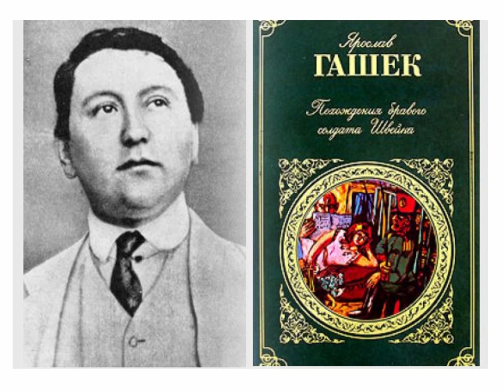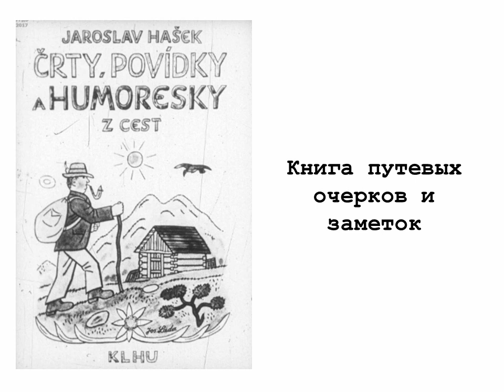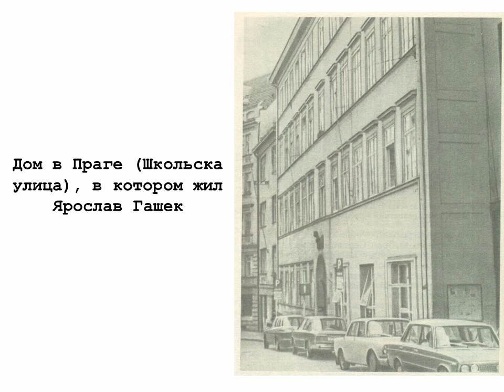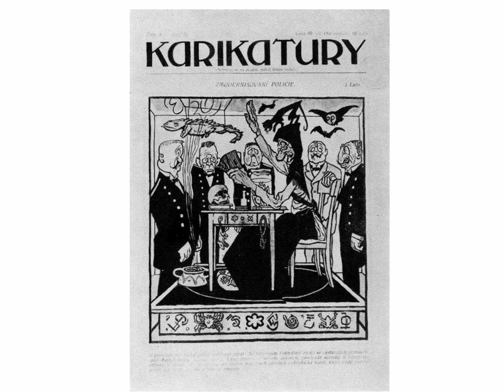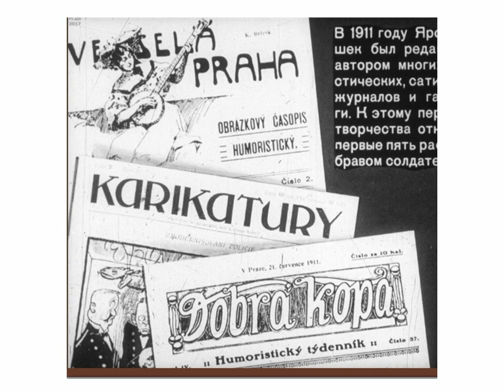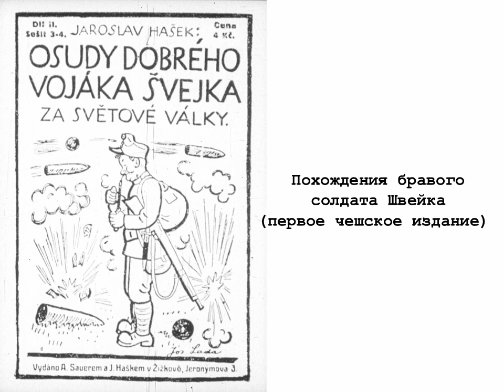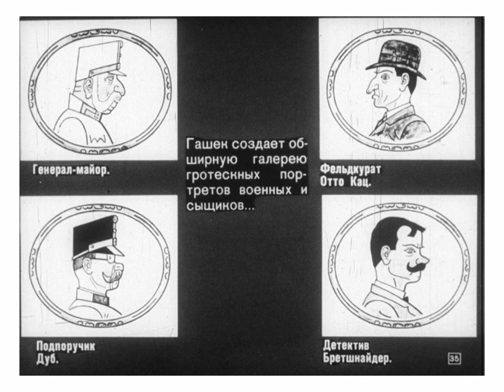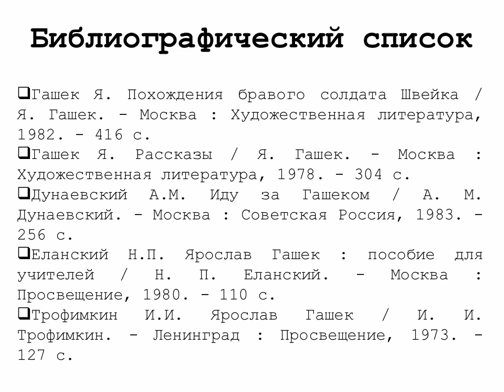Ярослав Гашек — великий реалист, сатирик и мистификатор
В Октябрьской библиотеке № 2 им. Н. К. Жернакова вспоминают наполненную казусами и парадоксами биографию чешского писателя.